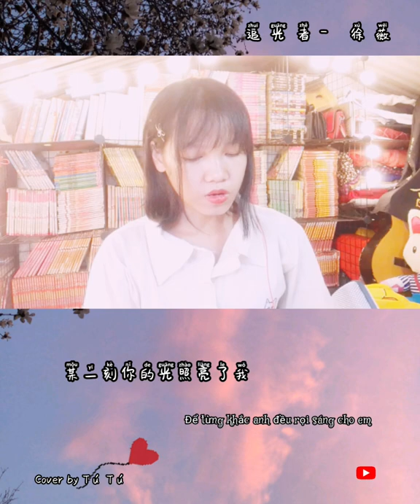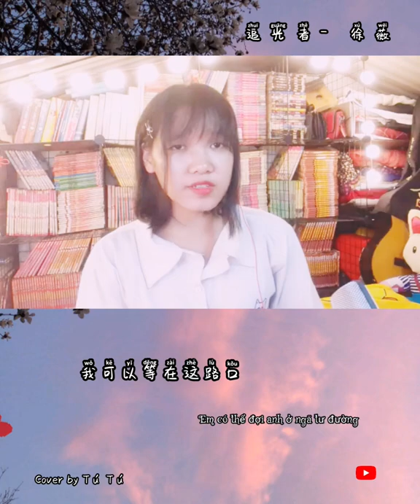Cover: Ost Hạ chí chưa tới: Người theo đuổi ánh sáng- Từ Vi/ 洛艺追光者- 徐薇/ by Tú Tú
Song: 岑寧兒《追光者》 電視劇《夏至未至》插曲

Lyric:
如果说你是海上的烟火
rúguǒ shuō nǐ shì hǎi shàng de yānhuǒ
Nếu như anh là bông pháo hoa trên biển
我是浪花的泡沫
wǒ shì lànghuā de pàomò
Em sẽ là bọt sóng trắng xóa
某一刻你的光照亮了我
mǒu yīkè nǐ de guāngzhào liàng le wǒ
Để từng khắc anh đều rọi sáng cho em

如果说你是遥远的星河
rúguǒ shuō nǐ shì yáoyuǎn de xīnghé
Nếu như anh là ngân hà xa xôi
耀眼得让人想哭
yàoyǎn dé ràng rén xiǎng kū
Xa xôi tới mức khiến người ta muốn rớt nước mắt
我是追逐着你的眼眸
wǒ shì zhuīzhú zhe nǐ de yǎn móu
Em sẽ là người đuổi theo ánh mắt anh
总在孤单时候眺望夜空
zǒng zài gūdān shí·hou tiàowàng yè kōng
Luôn nhìn lên bầu trời đêm những khi quạnh vắng

我可以跟在你身后
wǒ kěyǐ gēn zài nǐ shēnhòu
Em có thể  theo phía sau anh
像影子追着光梦游
xiàng yǐng·zi zhuī zhe guāng mèng yóu
Như cái bóng theo đuổi tia sáng trong mơ
我可以等在这路口
wǒ kěyǐ děng zài zhè lùkǒu
Em có thể đợi anh ở ngã tư đường
不管你会不会经过
bùguǎn nǐ huì bù huì jīngguò
Bất kể anh có ngang qua hay không

每当我为你抬起头
měi dāng wǒ wèi nǐ tái qǐtóu
Mỗi khi em ngẩng đầu nhìn anh
连眼泪都觉得自由
lián yǎnlèi dōu juédé zìyóu
Ngay cả nước mắt cũng cảm thấy tự do
有的爱像阳光倾落边拥有边失去着
yǒu·de ài xiàng yángguāng qīng luò biān yōngyǒu biān shīqù zhe
Có những tình yêu như ánh nắng chứa chan hắt xuống, khi có được cũng là lúc mất đi

如果说你是夏夜的萤火
rúguǒ shuō nǐ shì xià yè de yíng huǒ
Nếu anh là đom đóm giữa đêm hè
孩子们为你唱歌
hái·zi men wèi nǐ chànggē
Lũ trẻ ca hát cho anh nghe
那么我是想要画你的手
nà·me wǒ shì xiǎng yào huà nǐ de shǒu
Vậy thì em sẽ là bàn tay muốn vẽ anh
你看我多么渺小一个我

nǐ kàn wǒ duō·me miǎoxiǎo yī gè wǒ
Anh nhìn mà xem, em thật nhỏ bé biết bao
因为你有梦可做
yīnwèi nǐ yǒu mèng kě zuò
Bởi vì anh có giấc mơ để theo đuổi
也许你不会为我停留
yěxǔ nǐ bù huì wèi wǒ tíngliú
Có lẽ anh sẽ chẳng vì em mà dừng lại
那就让我站在你的背后
nà jiùràng wǒ zhàn zài nǐ de bèihòu
Vậy thì hãy để em đứng sau lưng anh